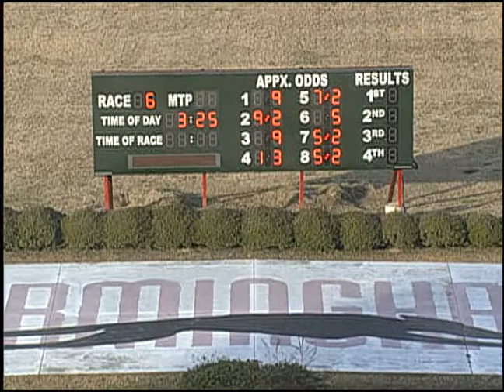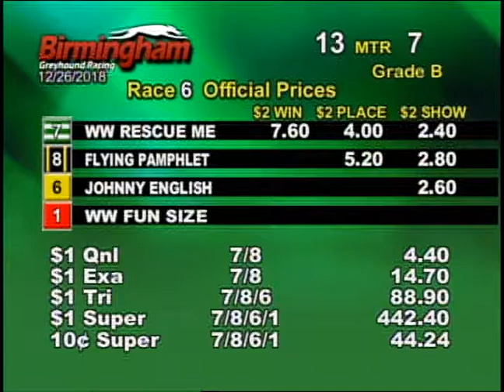12/26/18 Afternoon Race #6